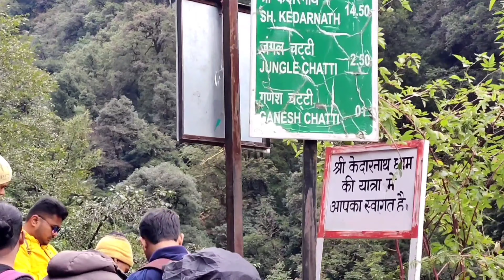KEDARNATH TRIP EPISODE 2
KEDARNATH TRIP 🔱

Kedarnath Temple is a Hindu temple dedicated to the Hindu God Shiva. The temple is located on the Garhwal Himalayan range near the Mandakini river, in the state of Uttarakhand, India. Due to extreme weather conditions, the temple is open to the general public only between the months of April and November.